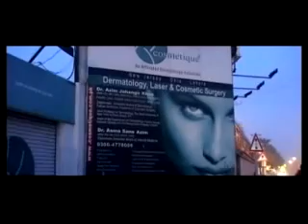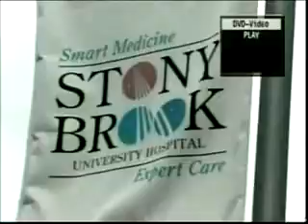Wrinkle Removal in Lahore Pakistan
to see how Dr Khan can help you achieve younger and fresher look. Cosmetique Skin Clinic 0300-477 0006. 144 Zafar Ali Road Opposite Gym Khana, Lahore, Pakistan

Lahore: DHA Flagship Clinic
190 DD Block, Commercial Area, Next to Jamia Mosque | Phase-4 DHA | Lahore | Pakistan

Lahore: Gulberg Branch
144 - Zafar Ali Road | Opposite GymKhana Club | Lahore | Pakistan

Lahore: Johar Town Clinic
445, G-4 Block Johar Town | Lahore | Pakistan